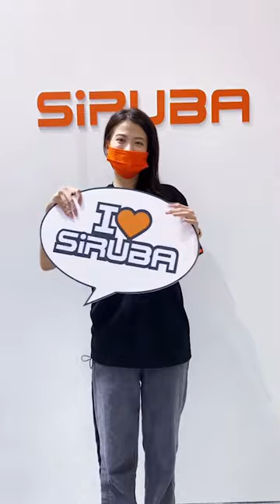SiRUBA ASC-TBH200 Automatic T-shirt Bottom Hemming Machine at CISMA 2023🤩🧡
If you still have any questions, you're always welcome to fill in the sheet of link below, our sales staff will contact you ASAP! 😇